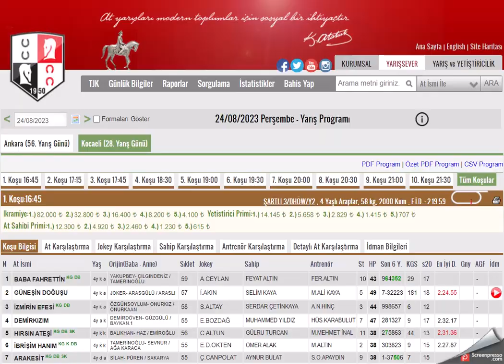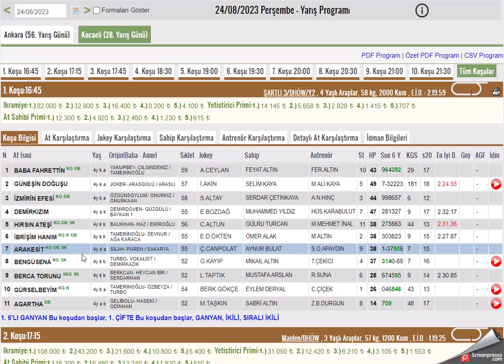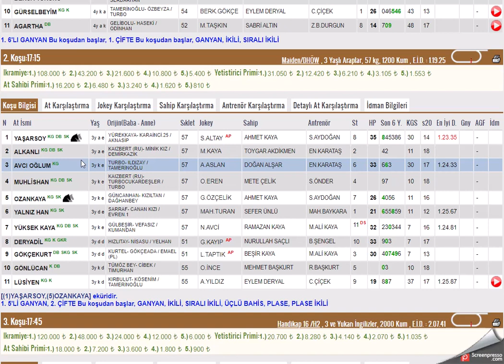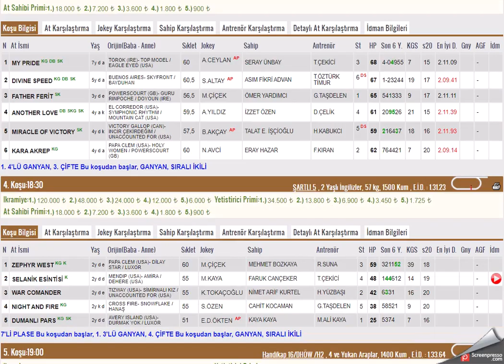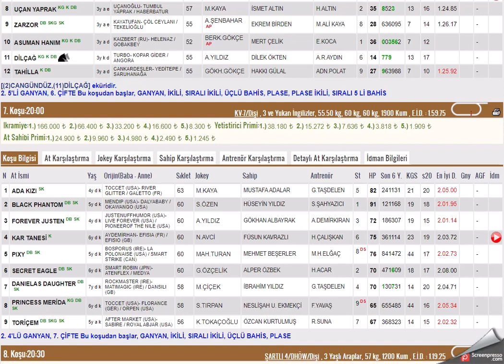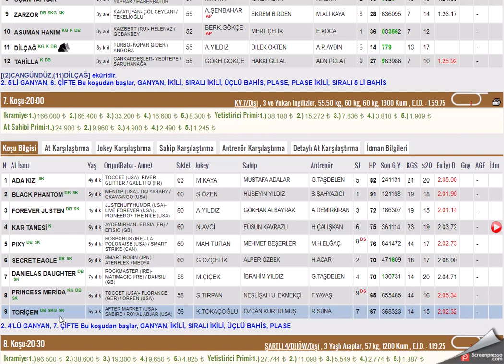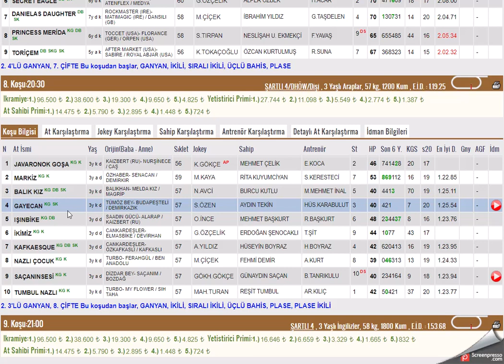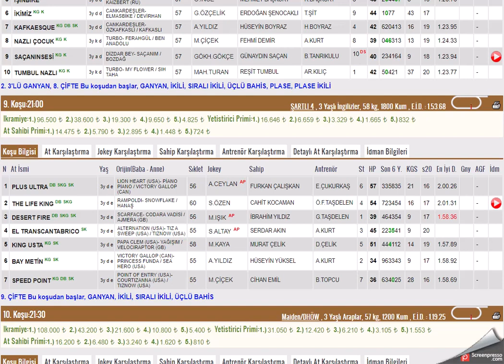24 AGUSTOS 2023 KOCAELI 1.VE 2.ALTILI GANYAN TAHMINLERI (PERSEMBE)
#24 AĞUSTOS 2023  KOCAELİ 6'LI GANYAN TAHMİNİ
#24 AGUSTOS 2023  KOCAELİ  6'LI GANYAN TAHMİNİ
#24 AGUSTOS 2023  KOCAELİ  6'LI GANYAN TAHMİNİ Yabancı, at, yarışı, tahminleri,
#24 AGUSTOS 2023  KOCAELİ at yarışı tahminleri,
#24 AGUSTOS 2023 Çarşamba cuma Pazar  KOCAELİ altılı ganyan tahminleri,
tjk 24 AGUSTOS 2023 KOCAELİ at yarışı yorumları,
#24 AGUSTOS 2023 Kocaeli altılı ganyan yorumları,
tjk istanbul at yarışı tahminleri,
tjk 24 AGUSTOS 2023 altılı yorumları,
#24 AGUSTOS 2023  KOCAELİ altılı tahminleri,
#24 AGUSTOS 2023  KOCAELİ Cumartesi pazar cuma     akşam at yarışı tahminleri,
#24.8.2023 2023  KOCAELİ cumartesi pazar  çarşamba cuma pazar  KOCAELİ  altılı ganyan yorumları,
istanbul, kocaeli at yarışı yorumları,
yabancı altılı yorumları,
# KOCELİ KOŞULARI,
AKŞAM YARIŞLARI,
tjk KOCAELİ altılı analiz,maho
yabancı akşam yarışları,
yabancı yarışlar,
tjk yabancı,
yabancı yarış tahminleri at yarışı tahmin,
tjk KOCAELİ altılı ganyan yorum,